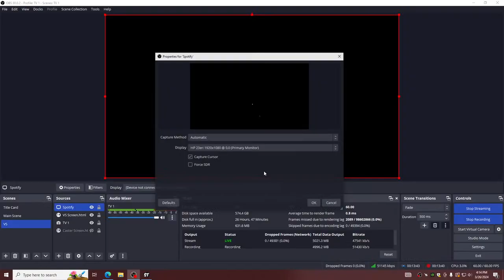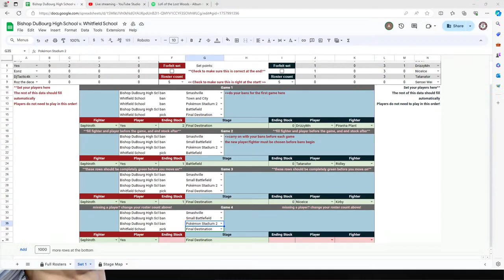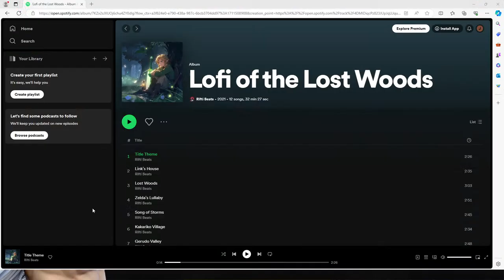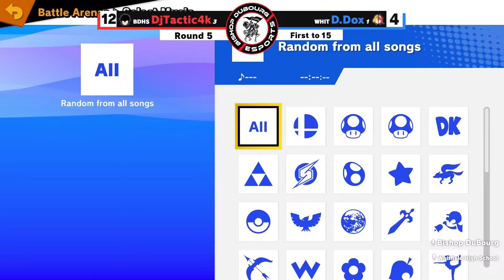DB Cavaliers Smash Vs. Whitfield HS Super Smash Bros. Ultimate Match 3/26/2024